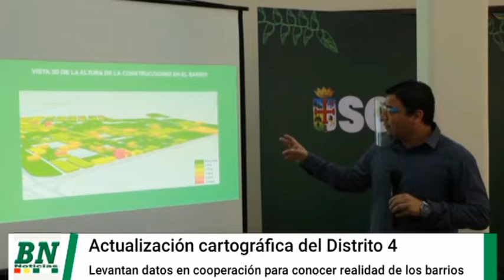ICE realiza levantamiento de datos para actualizar la cartografía y ver situación actual de barrios